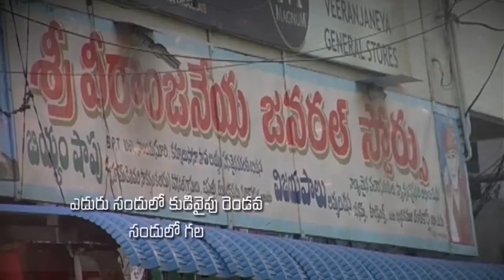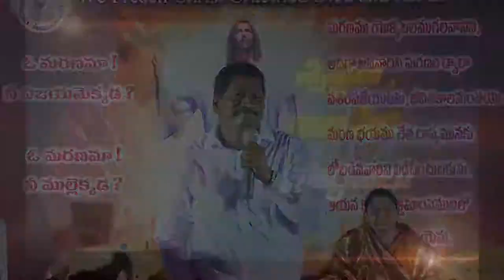Pastor katuri moses garu ||08-05-2019|| అంశం: జీవితాలను పునఃనిర్మించువాడు...